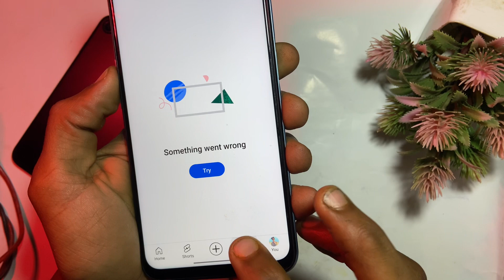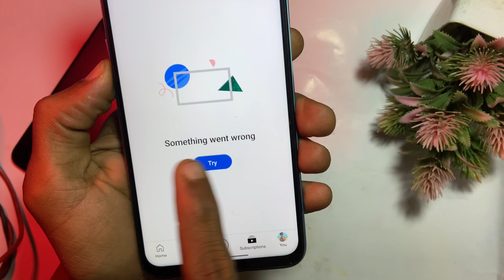something went wrong youtube problem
Your Queries -👇
youtube something went wrong tap to retry
youtube something went wrong tap to retry fix
how to fix youtube something went wrong tap to retry